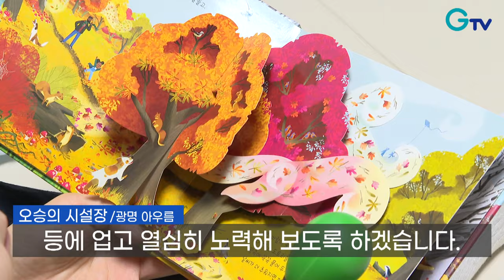[자막뉴스] 인구절벽을 막아라! 난임부부 실패해도 시술비 지원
[rep]
먼저 예기치 않은 임신과 출산으로 고민하는 위기임산부를 위한 전용 핫라인이 생겼습니다.

상담 후에는 진료비부터 양육용품, 주거, 법률, 교육 등 맞춤형 지원이 이뤄질 수 있도록 돕습니다.

[int] 오승의 시설장 / 광명 아우름
“아이가 정말 소중하잖아요. 그 소중한 아기를 구할 수 있는 모든 일을 저뿐만 아니라 저희 직원들 나가서 경기도가 저희 쪽으로 지원해 주시는 부분을 등에 업고 열심히 노력해 보도록 하겠습니다.”

내년부터는 난임부부가 시험관 시술을 실패했을 때도 시술비가 지원되고 산모·신생아 건강관리지원사업의 소득 기준도 없어집니다.

[int] 김현주 / ‘난임부부 시술비 지원’ 정책제안자
“횟수 자체를 폐지해야 된다는 사람도 아직 있고 그리고 경제적으로 어려워서 포기를 했는데 다시 할 수 있게 돼서 감사하다는 얘기가 나오더라고요. 분명 도움이 될 거고요.”

다함께돌봄센터는 현재 도내 300개소가 운영 중인데, 오는 2026년까지 500개소로 확대할 계획입니다.

[int] 김소연 돌봄교사 / 백운밸리 다함께돌봄센터
“맞벌이 가정에 굉장히 크게 도움이 많이 될 거라고 생각을 하고요. 친구들한테 있어서도 가장 안전하고 유익한 활동을 할 수 있는 센터가 많이 생기면 더 좋을 것 같습니다.”